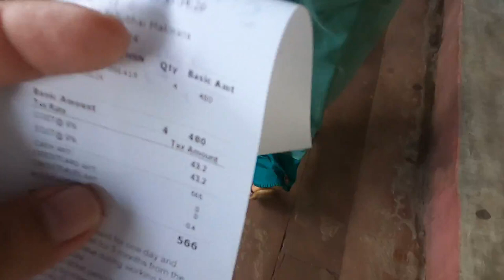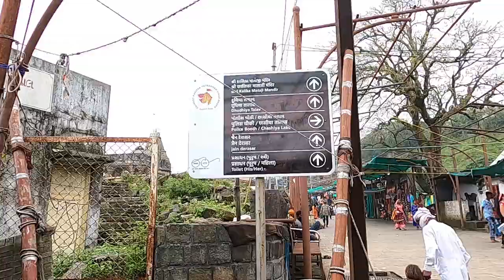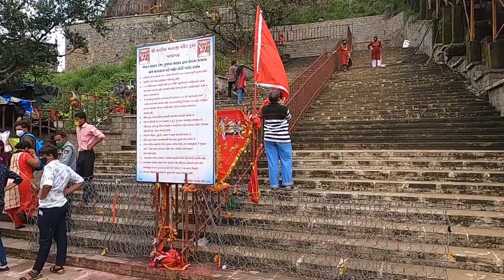PAVAGADH ROPEWAY & MAHAKALI TEMPLE | Full Tour | Part 1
In this vlog, we went to the Pavagadh Mahakali Temple. We have provided the full information about Pavagadh ropeway including pricing.